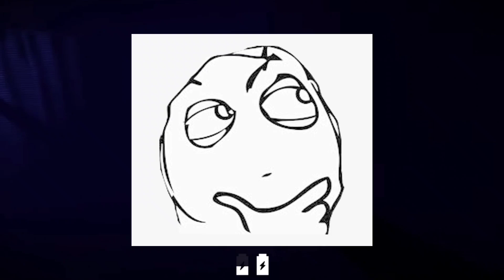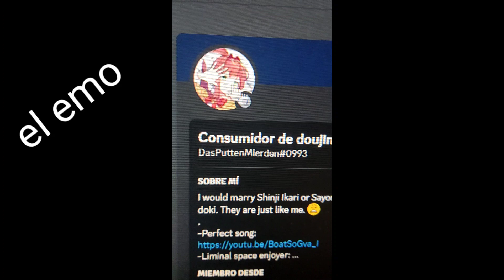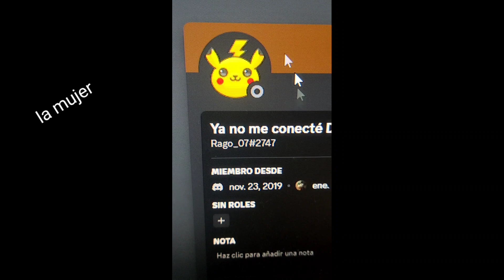Forgotten memories: el fangame de fnaf que no parece de roblox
Otro teaser de doki doki?!